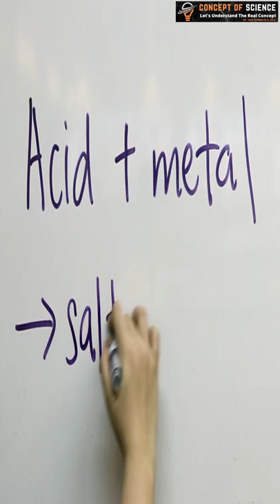Hydrogen gas test ( pop' sound )|| Metal reacts with acid to produce h2 gas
Hi
I am SUJIT KUMAR

        (Previously JOBGAR STUDY)

in this video we have explain

BUY USEFULL NCERT BOOK

ARIHANT GK ;

LUCENT GK ;